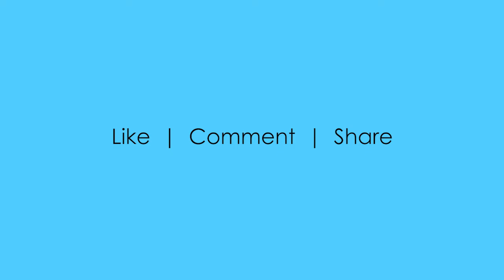Adobe Photoshop Filter Gallery - demo video 7